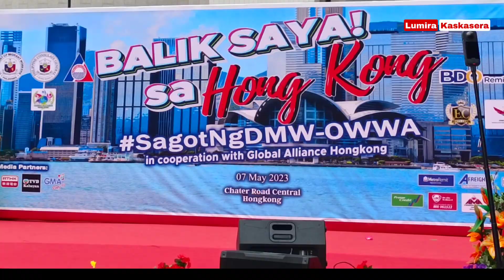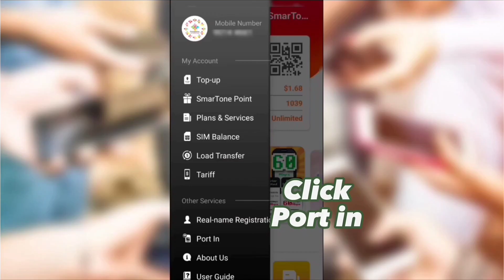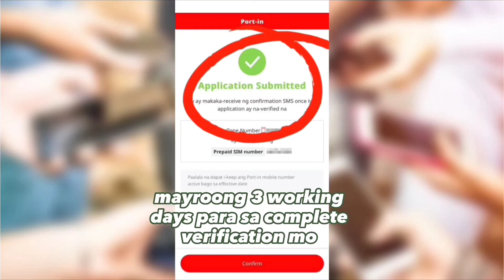New Update | Balik Saya Sa Hong Kong | Free Sim Card From SmarTone